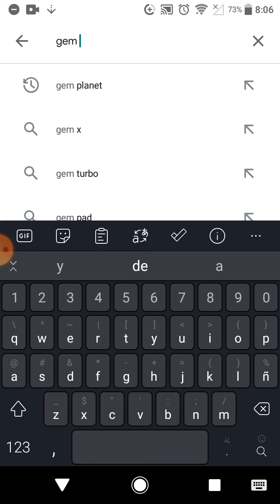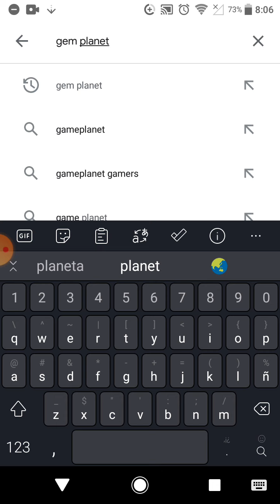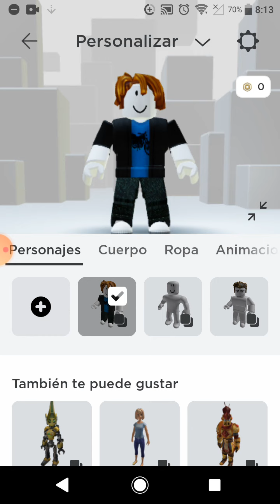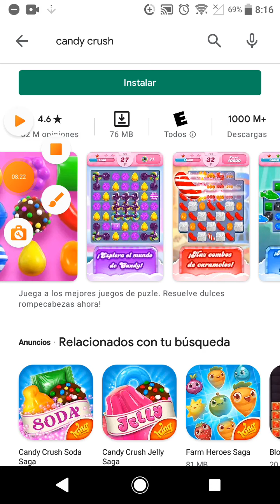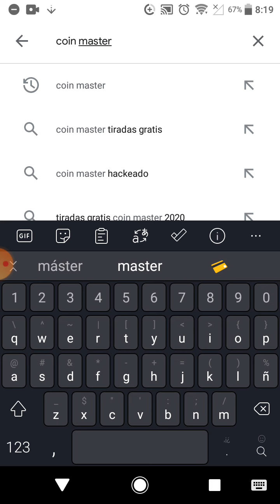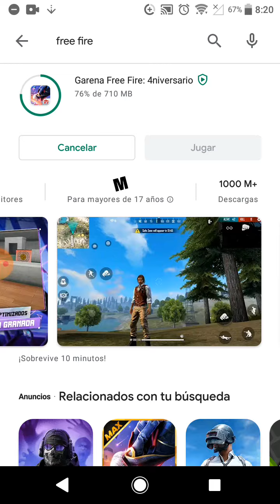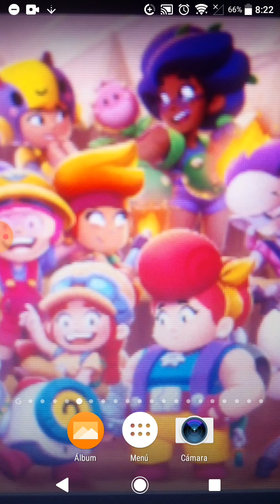El capítulo 1 de anuncios con dummy gem planet